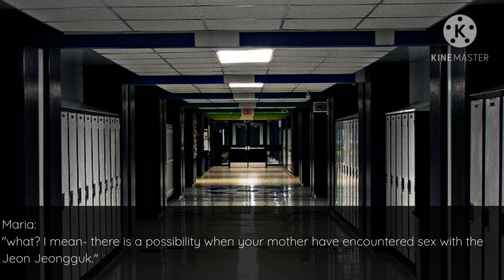Jungkook FF || In be'twin' S2 EP 2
SEASON 2 EP 2 OUT!

I'm sorry if this episode was boring, anyways ENJOYY 🖤

[THE MAFIA FAMILY]